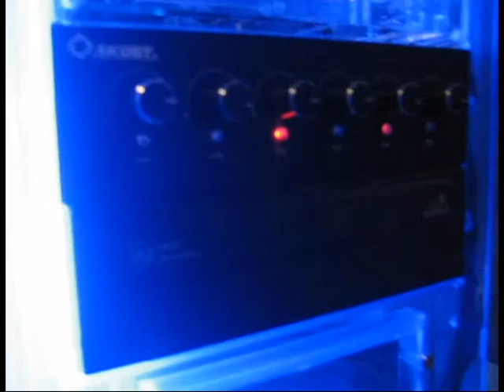los mejores del mundo bailando merengue (grupo la migra- Todo me gusta)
la pareja de bailarines de merengue mas dura del mundo los mejores bailando un tema de la migra -Todo me gusta, en la republica dominicana.